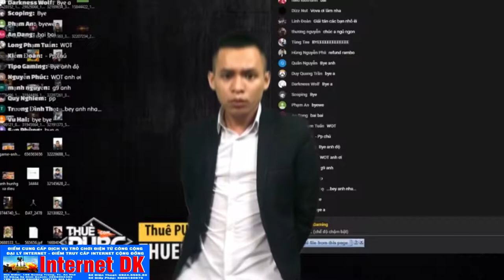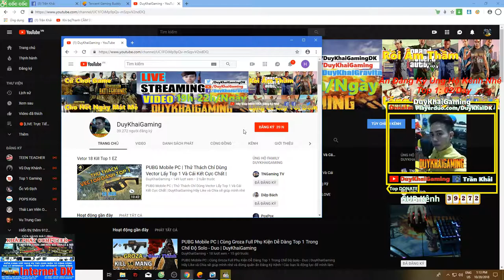PUBG Mobile | Bo Cuối Clear Team Như Shroud Gánh Team Thần Thánh Top 1 | Duy Khải Gaming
Hãy Ủng Hộ Mình địa chỉ Internet DK Gaming:
195 Quang Trung,TX.An Khê,T.GiaLai,TP.Pleiku
► Cấu hình máy của mình :
●Mouse : MSI DSB1 DPI 900
●Keyboard : Eblue EKM 768
●Headphone : Dareu VH350s
●Webcam :Webcam  A4Tech 1080p , Logitech B525 HD 720P